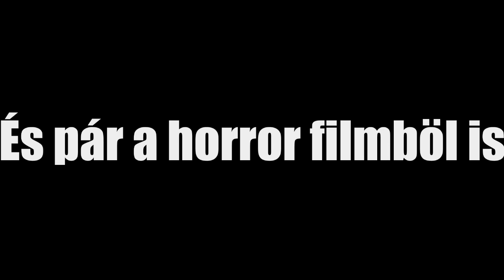Minecraft Herobrine bosszúja Bakik - Dundicast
hát ezt rég felkellet volna raknom :D